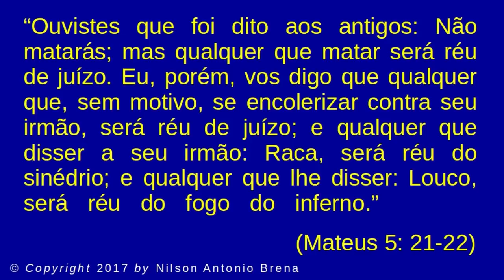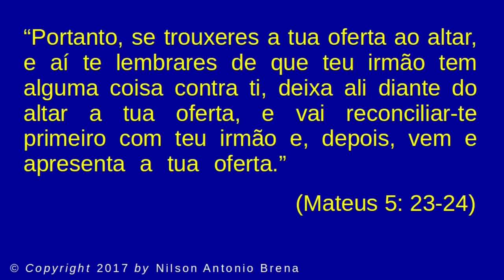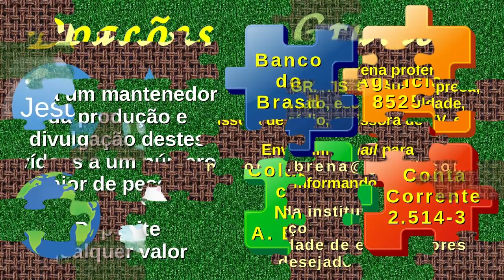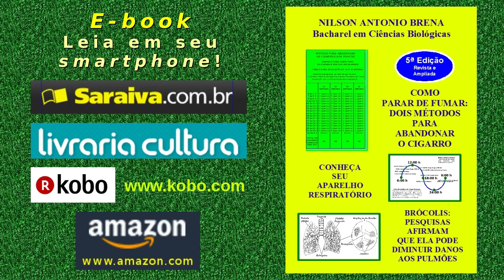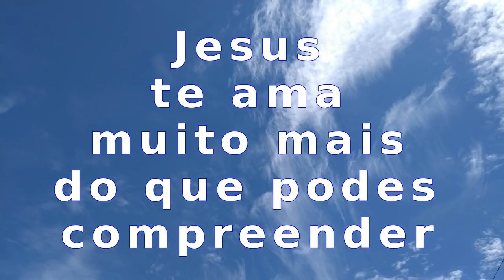8 - Jesus Ensina a Amizade e o Respeito ao Próximo - Nilson Antonio Brena – 1/2/2017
Vídeo 8 de 1/2/2017 por Nilson Antonio Brena. Palestra completa. Reflexão sobre o Evangelho de Mateus, Capítulo 5, Versículos 21 a 24. Jesus ensina a reconciliação entre os homens. Palestra proferida pelo Biólogo Brasileiro Nilson Antonio Brena. Abaixo, os "links" citados no vídeo e outros do autor: